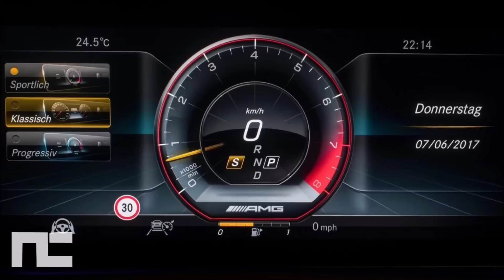2018 S63 AMG